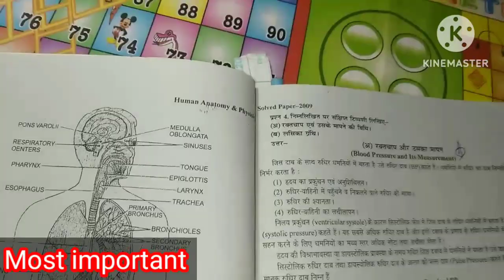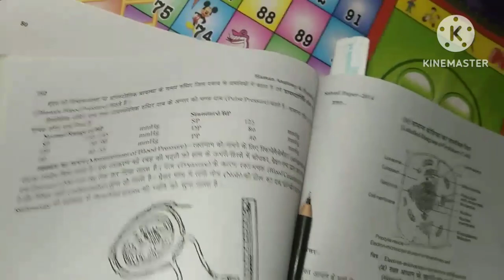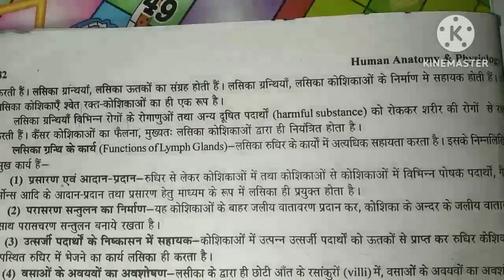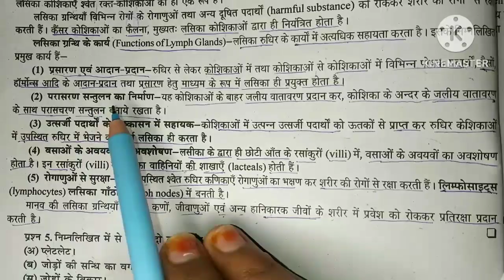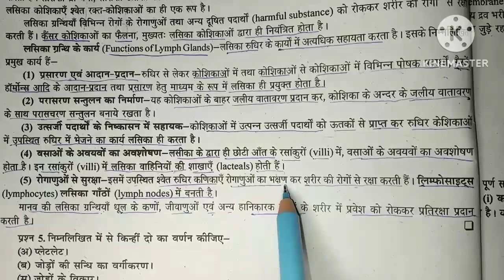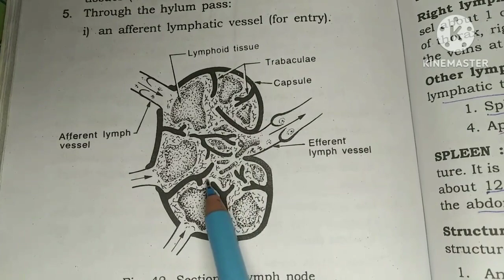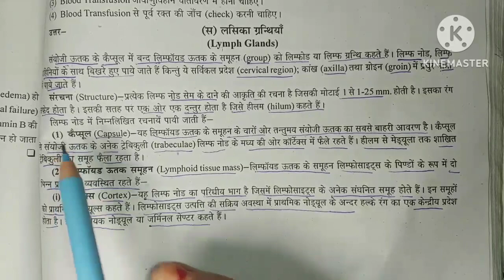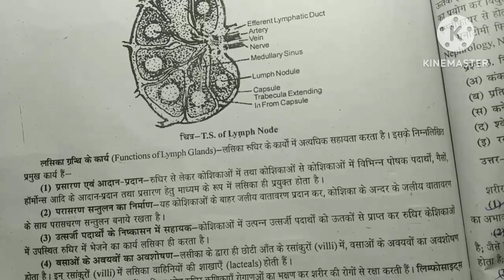Topic - Lymph glands Human anatomy & physiology Most important येQuestions Examमें जरूर आएगा